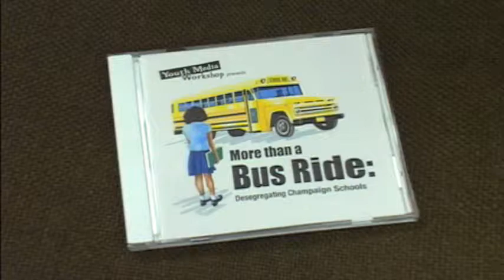WILL is My Source for Connecting Youth to Their Communities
Jefferson Middle School teacher Christine Adrian of Champaign,IL  explains how she uses the work of the Youth Media Workshop students to teach local civil rights history to her eighth grade students.